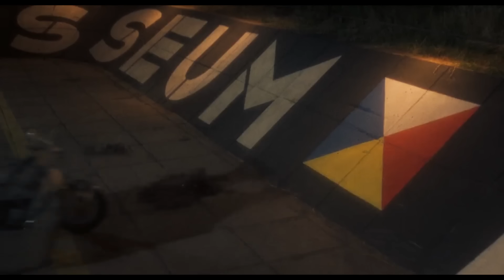VIDEOBUCK T10E3 "ROMA AÑO 2072 D.C. LOS GLADIADORES (1984)"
APOYA A VIDEOBUCK PARA VER VÍDEOS

EL PODCAST!